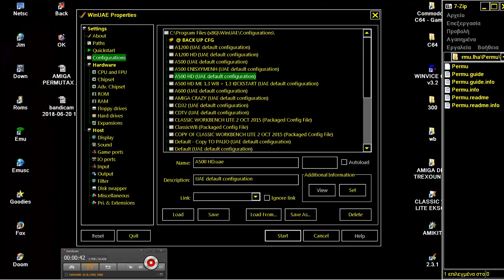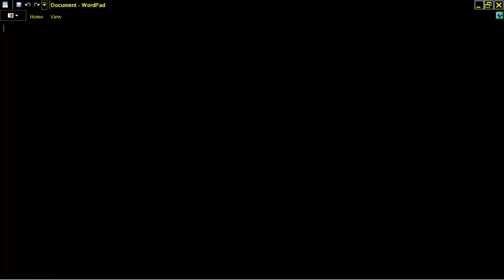AMIGA PERMU By Charles N Jacob ITS Try to match the displayed pattern